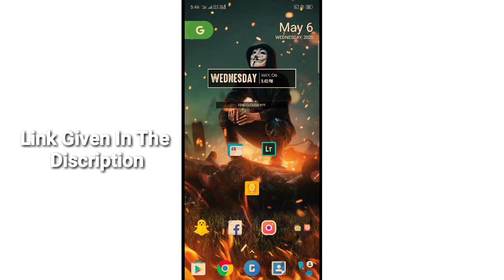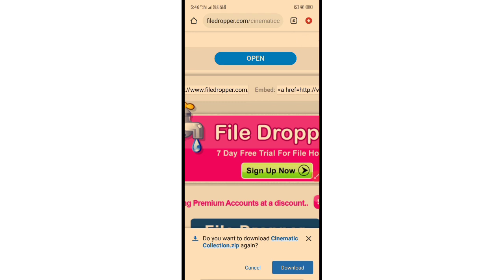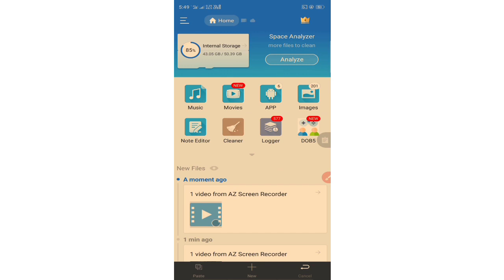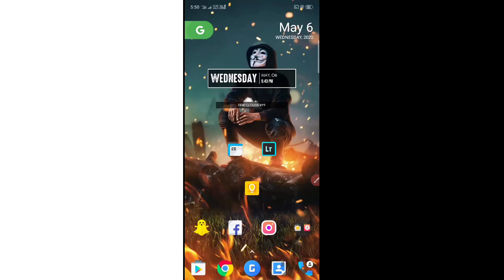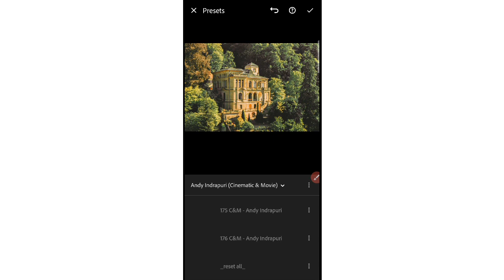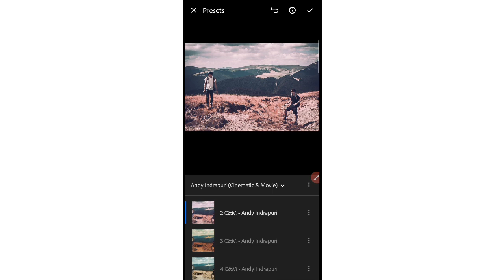Lightroom Presets 2020 l Tutorial l Latest l XMP Presets | Shreyash Utekar